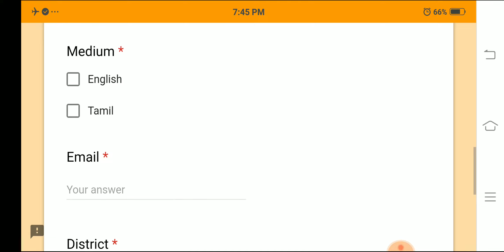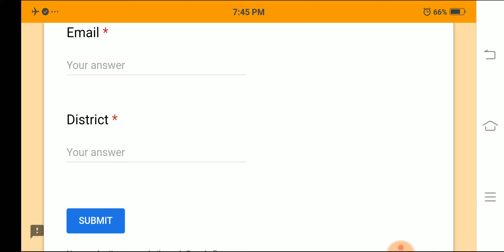Free batch for Tnpsc Group 2,2a,4